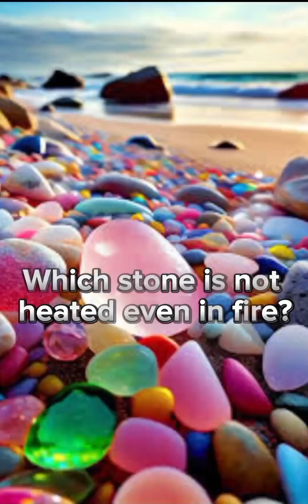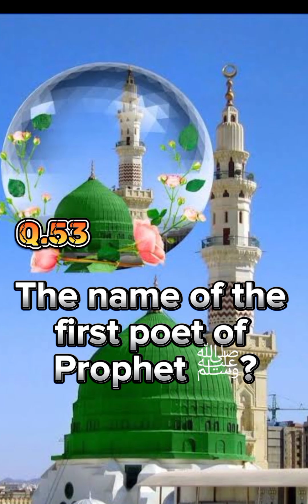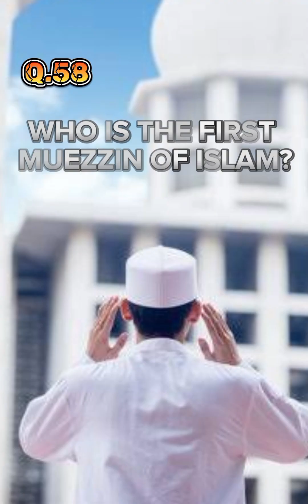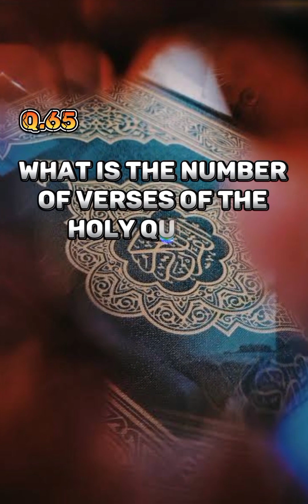CHAPTER NO. 4 | ISLAMIC QUIZZES | PLAY AS GAME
islamic Quotes True line Urdu Quotes poetry urdulg writes story

ISLAMIC QUIZZES
Islamic quotes
Islamic poetry video
Islamic status video urdu quotes qoutes
Islamic Whatsapp status
Islamic Whatsapp dpz
urdu poetry
urdu shayari
urdu best Islamic quotes Whatsp status
status
poetry
juma Mubarak

ISLAMIC QUIZZES
Islamic quotes
Islamic poetry video
Islamic Whatsapp status
Islamic Whatsapp dpz
urdu poetry
urdu shayari
urdu best Islamic quotes Whatsapp status
status
poetry
juma Mubarak